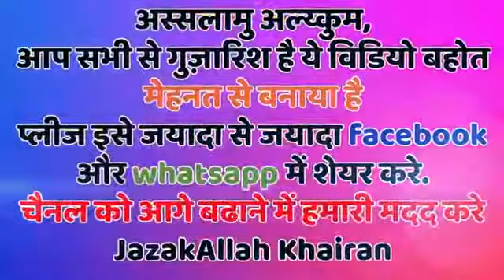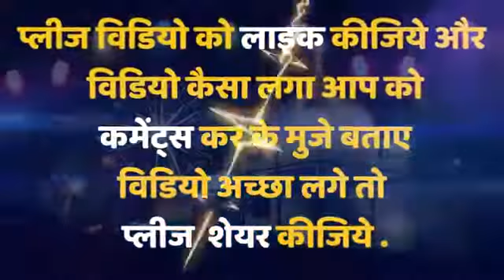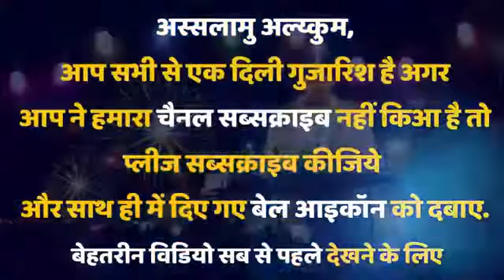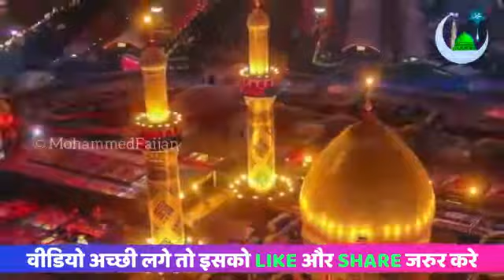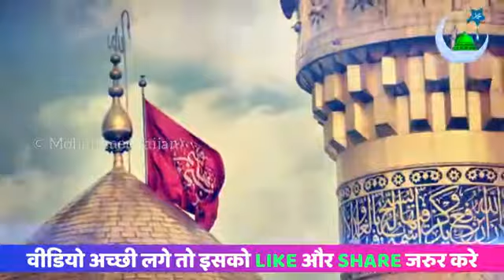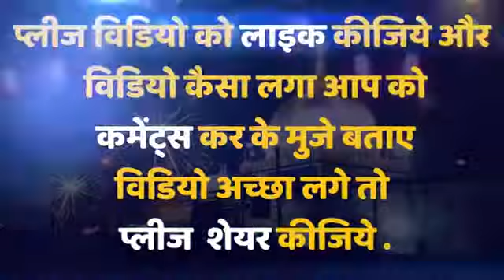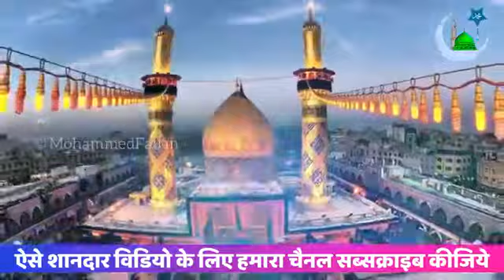Na ayega Hussain sa 2019👌🇨🇨🌷🌷💤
Super hit's qwali imam Hussain